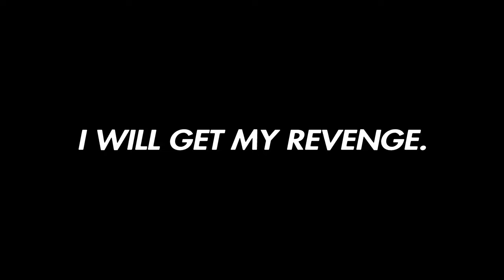I HATE BLOATERS! | The Last of Us 2: No Return (Lev)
No Return is a roguelike survival mode, No Return allows players to choose their own path and test their skills across runs of randomized encounters. The last of us part 2 remastered

Let’s Connect!

thelastofus survivalgame moresubs2024 the last of us part 2 remastered